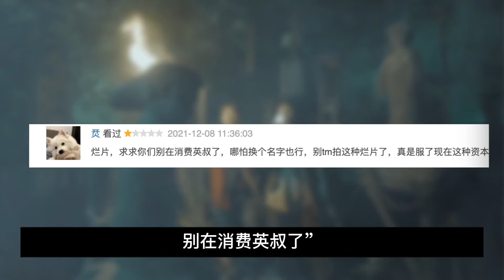超超超级烂片！这是让英叔死不瞑目啊？网友大呼“放过英叔吧”！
大家好，我是大白话本人~